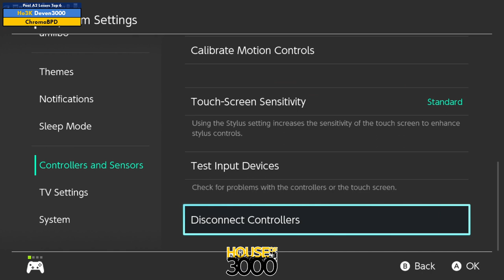Xeno340 Pool A2 Losers Top 6 Deven3000 vs ChromaBPD